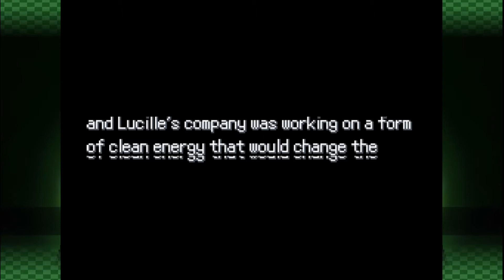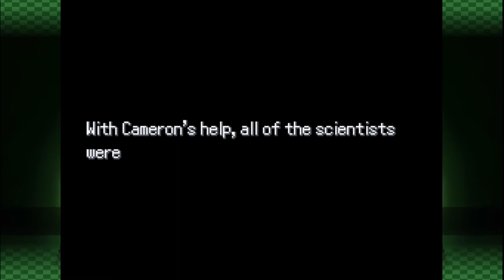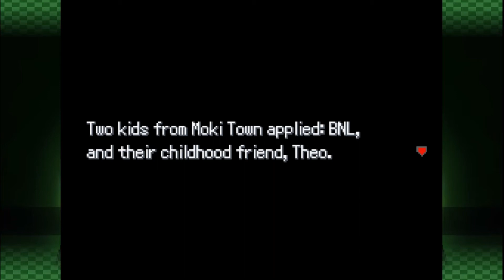Pokemon Uranium Let's Play 1/4 [No Commentary] | BestNerdLife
Welcome to episode 1 of a short 4 part Let's Play series where I play though Pokemon Uranium - a full fan-made game released in 2016. Created using the RPG Maker XP engine, this game adds 150 new fan-made species of Pokémon, as well as an expansive new region.

I started playing this game a while back when I was bored, and even though I did enjoy playing it, I never got around to finishing it. If these videos do well, I might return to the region of Tandor and finish my adventure.